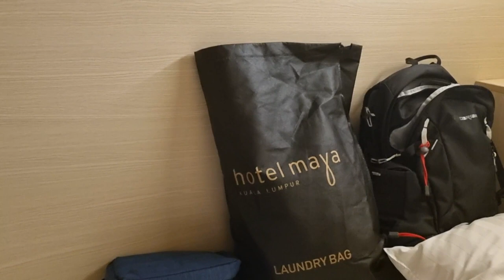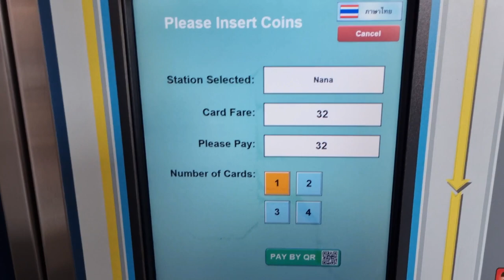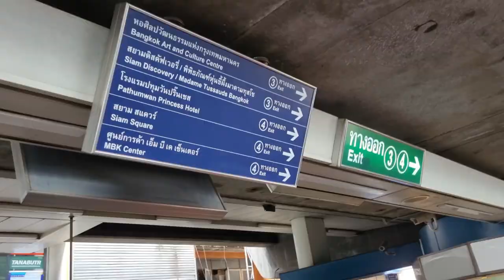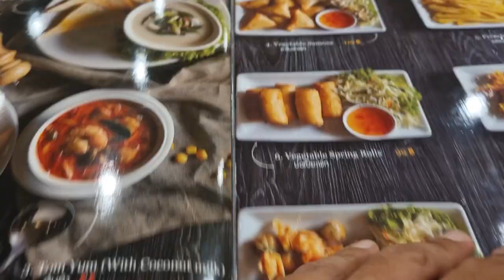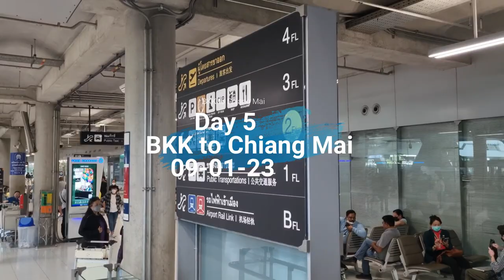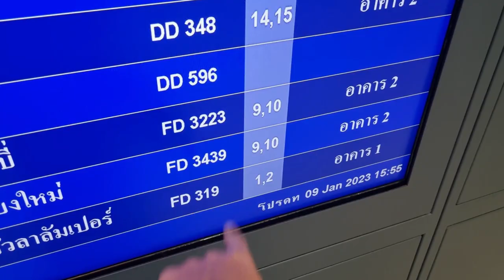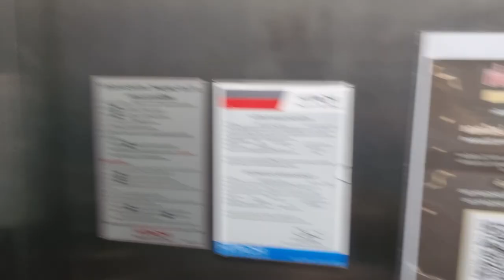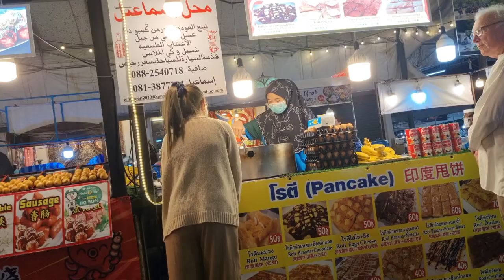Jalan- jalan Thailand - Part 1 - Bangkok & Pattaya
Jalan - jalan di Bangkok bulan 1 lepas - habiskan cuti tahunan - ada 3 tempat yang aku lawati tapi mostly itinerary tak padat sebab memang aku amik masa berehat dan santai2 sahaja. ni kire semi budget trip ja ni . sebab lama skit aku buat 4 part la

Part 1: Bangkok & Pattaya
Part 2: Chiang Mai
Part 3: Phuket
Part 4: Kos Perjalanan

Was in Bangkok in January - there were 3 destinations that I visited but mostly the itinerary is not packed because I really just take time to rest and relax. This is a semi-budget trip. because it's been a long time since I made the 4 part skit

Part 3: Phuket
Part 4: Travel Costs

Part 1
Day 1 - Fly dri KL ke BKK. Transit dekat hotel di Chatuchak Area
Day 2 - Naik bus dari BKK - Mochit Station ke Pattaya - Jalan2 Pattaya
Day 3 - Dari Pattaya ke BKK smula
Day 4 - Transit dan Jalan Kat Bangkok
Part 2
Day 5 - Fly ke Chiang Mai dan Transit Chiang Mai
Day 6 - Drive dari Chiang Mai ke Doi Inthanon- Jalan2 Taman Negara Doi Inthanon - Tido Kat Khan Khao Camp
Part 3
Day 7 - Jalan2 Area don Suthep balik Ke bandar Chiang Mai
Day 8 - Fly ke Phuket
Day 9 - Jalan2 Phuket
Takde Video
Day 10 - Fly back to BKK - Work Trip
Day 11 - BKK work trip
Day 12- - Fly Balik BKK to KL
x dpt lagi 1K subscribers hehehe. Makaseg =  Khan Phun Karp/ Khaa